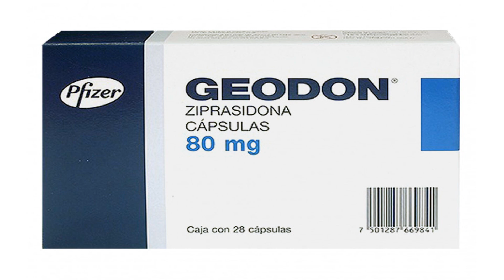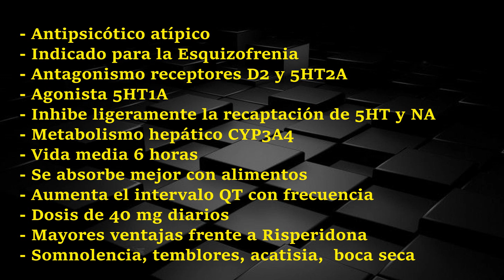Ziprasidona Geodon - Farmacología antipsicóticos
Vídeo sobre la farmacología de la Ziprasidona antipsicóticos atípicos para el tratamiento de la esquizofrenia y las manías. La ziprasidona es un antipsicótico de segunda generación que antagoniza con los receptores de dopamina y serotonina para modular la neurotransmisión de estas sustancias en el cerebro. Se usan dos veces al día con las comidas en dosis de 20 o 40 mg. Tiene un perfil bastante más favorable pero con el riesgo de prolongar el intervalo QT.

Más información sobre la ziprasidona y los antipsicóticos.